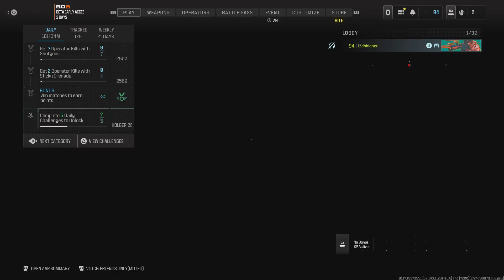Call of Duty_20240828082550